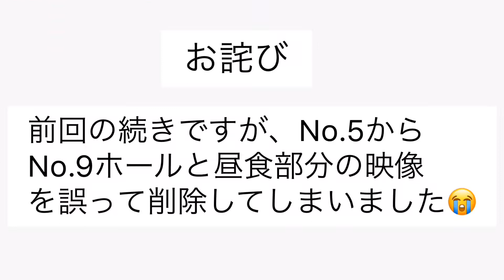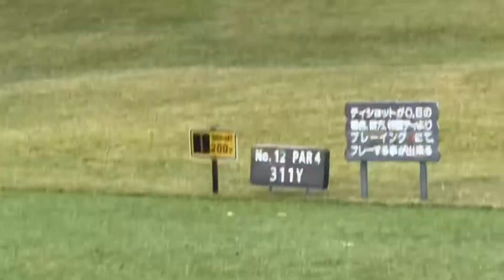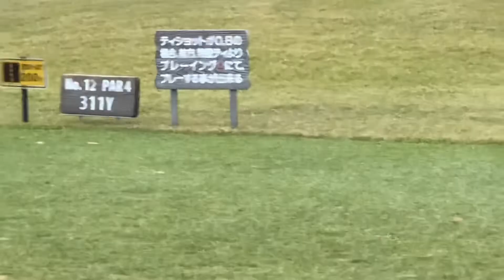【vlog】 2021.10.11亀岡ゴルフクラブ ラウンド動画⛳️ #2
まこちゃんねるの楽しいゴルフ動画の続きです⛳️
特典映像も入れてるので、楽しんで見てねー😊
まこちゃんねるは、不定期配信です。
次回の配信は、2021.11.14（日）18時の予定です。